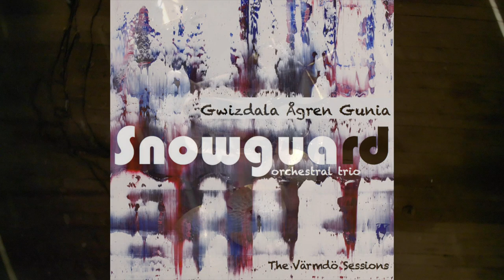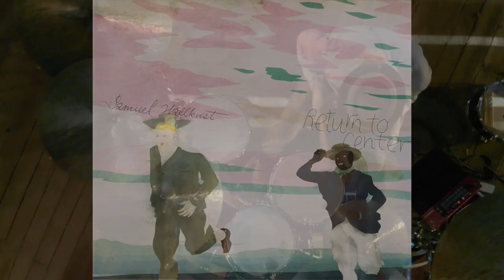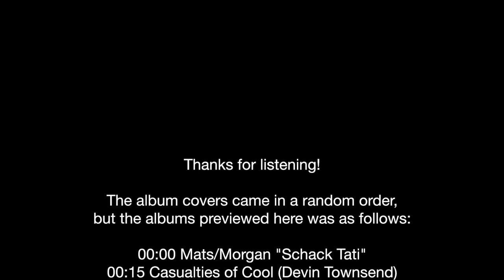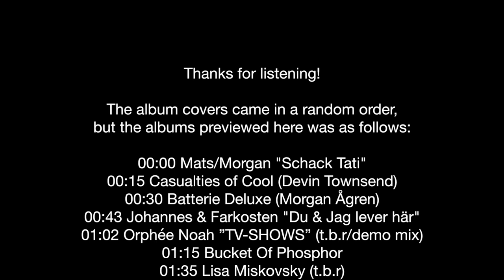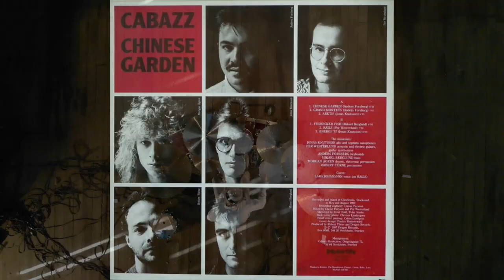Morgan Ågren drum recordings 2009-2019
This is a video compilation of 10 years of studio recordings compressed down to 10 minutes! I recorded these drums between 2006 and 2019 in my home studio ”Annanstans”. Abbey Road is cool but I can track great sounding drums at home, equally good, all types of music.

ABOUT THE MUSIC... The record covers came in a random order, but the albums previewed here was:

00:00 Mats/Morgan "Schack Tati"
00:15 Casualties of Cool (Devin Townsend)
00:30 Batterie Deluxe (Morgan Ågren)
00:43 Johannes & Farkosten
01:02 Orphée Noah ”TV-SHOWS”
01:15 Bucket Of Phosphor
01:35 Lisa Miskovsky
01:52 Batterie Deluxe (Morgan Ågren)
02:10 Gaga fun
02:21 Tina Ahlin ”12 sånger av Allan Edwall”
02:43 Bootsy fun
02:51 Kings Of Belgium ”Trés Fort”
03:14 Studio session with Jp3o
03:26 Kaipa ”In the Wake of Evolution”
03:46 Jimmy Ågren ”Honk Flap and Tease”
04:08 Tina Ahlin ”Decennium”
04:32 Pablo Dali Computer Project
04:49 Simon Steensland ”Fat Again”
05:04 My midi robot
05:19 Soundcheck
05:39 Distorted iPhone
05:52 EMAR Vol. 3 (Evan Marien, unreleased/not mixed yet)
06:19 Mats/Morgan ”Schack Tati”
06:41 Pierre Vervloesem "Artiste International” (t.b.r/not mixed yet)
06:56 Nicklas Brännström
07:08 Freak Guitar/IA Eklund ”The Smorgasbord”
07:22 Devin Townsend ”Empath” (to be released March 29/2019)
07:49 RCH ”Recycled Blue Noise”
08:09 Manugen ”Maximum Times”
08:30 Batterie Deluxe (Morgan Ågren)
08:53 Batterie Deluxe (Morgan Ågren)
09:11 Elliot Elliot "Sympathy Breakthrough”
09:26 Mats/Morgan "Schack Tati"